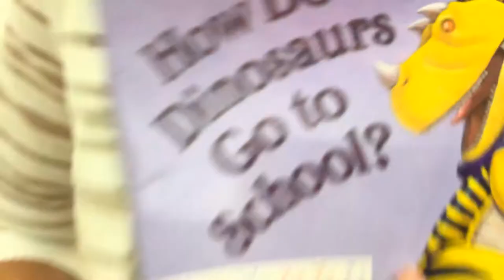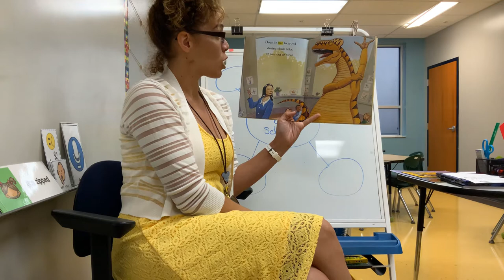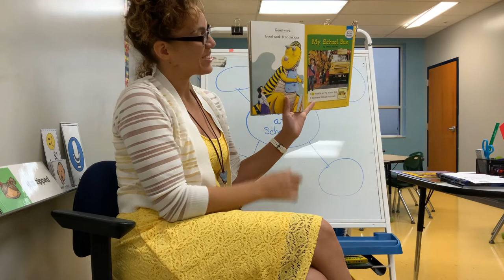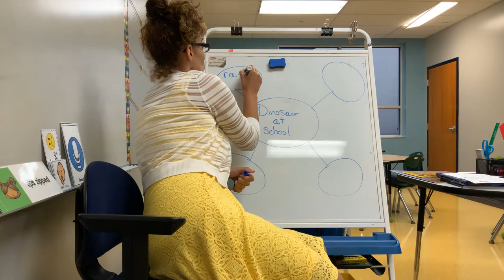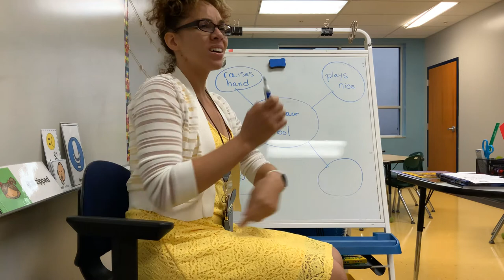September 10, 2020